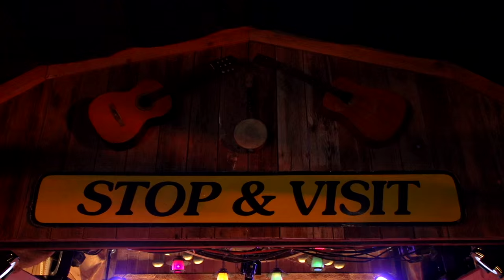Galaxy Barn (S02E02) - Meatbodies - Wahoo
Galaxy Barn Series - Season 2 - Episode 2

Presenting glittery shredding  in this episode of the Pickathon Galaxy Barn.

Check back the 2nd Tuesday of every month for a new Galaxy Barn episode in Season 2 (Nov. 2015 - Feb. 2016)

Filmed in the Galaxy Barn at Pickathon August 2, 2015.

Artist: Meatbodies
Song: Wahoo

Producer:  Ryan Stiles
Executive Producer: Zale Schoenborn
Associate Producer: Terry Groves, John MacArthur
Assistant Producer: Stephanie Manzo
Line Producer: Seth Chandler
Production Manager:  Alisha Flaumenbaum, Josh Madera
Legal: Vincent Sliwoski, Harris Moure, PLLC
Director: Mia Sires
Stage Manager: Melissa Walther
Assistant Stage Manager: Jordan Stockton
Editor: Kyle Briggs
Camera Crew: Steve Bozzone, Gavin Brown, Justin Buri, Emily Dalziel, Katie Dalziel, Chris Fought, Tom Manning, Thomas Bradley Meyers
Festival Lighting Director: Daniel Meeker
Stage Lighting Director: Owen Walz
Live Audio Engineer: Gavin Pursinger
Broadcast Mix/Recording Engineer: Colin Hegna
Mix Engineer:

Cover Photo by Drew Bandy